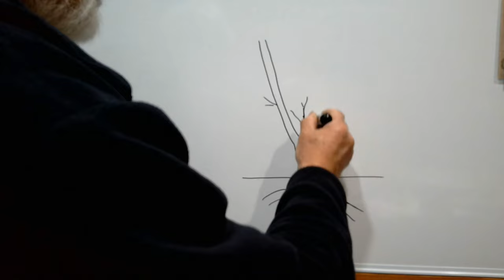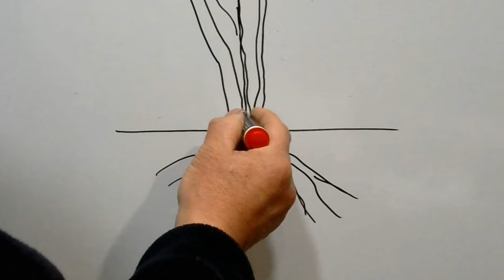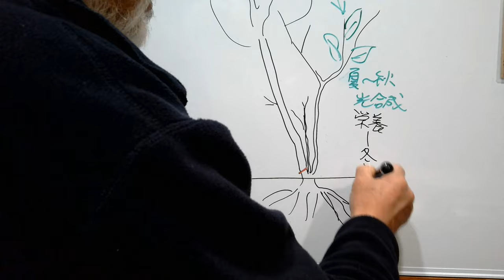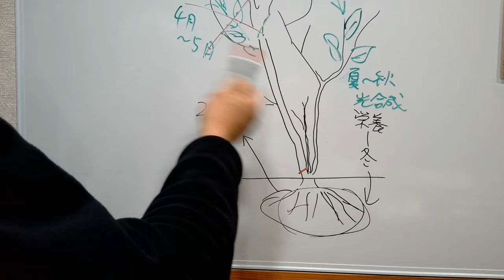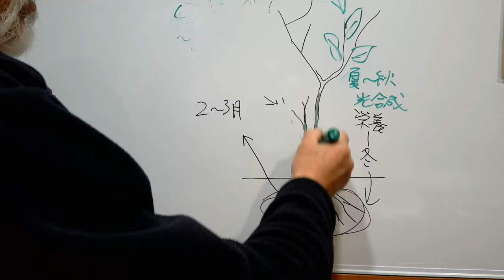No.205_ ネズミモチの一太刀剪定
芽吹き前の2～3月は強剪定の適期です。今回はネズミモチの3本立ちの木の一番太い幹を下から切りました。こういう思い切った剪定をするには思いつきでは無く何年も前から切り替えるべく次の幹を育てておかなければなりません。
後半は一太刀で切り落とした枝葉を教材としたつぶやき剪定です。

0:00 はじめに
0:43 No.167（前回）の振り返り
1:23 強剪定適期の図解説明
5:59 今回の剪定①
11:22 おまけ：切り落とした枝でつぶやき剪定②

※2022年4月7日、このチャンネルにリンクした”剪定「コツ」の教科書”
という私の本が講談社より発売されました。